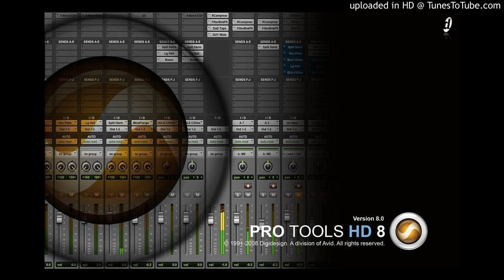YouLied-Mastered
Composed by Vincenzo Marra. Vocals by tonyG & Vincenzo